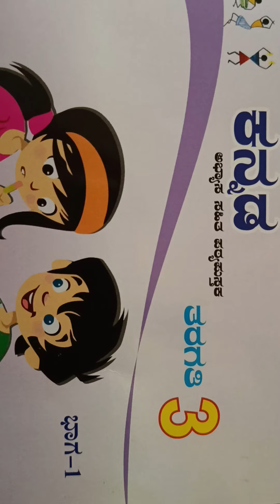ರೂಪಣಾತ್ಮಕ ಮೌ. ಒಂದು. 3ನೇ ತರಗತಿ. ವಿ- ಕನ್ನಡ ಮಾದರಿ ಪ್ರಶ್ನೆ ಪತ್ರಿಕೆ ಭಾಗ 1 ಹೊಸ ಪಠ್ಯಕ್ರಮ ಆಧರಿಸಿ ನಲಿಕಲಿ